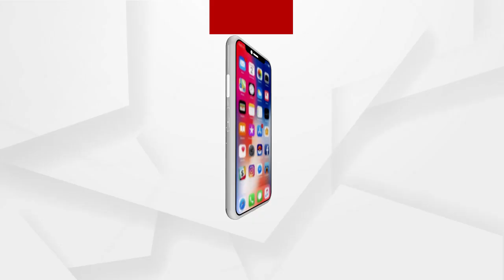ହକି ଜୁନିଅର ମହିଳା ଏକାଡେମୀ ଜାତୀୟ ଚାମ୍ପିୟନସପରେ ସାଇ ଏକାଡେମୀ ବିଜୟୀ ...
ପ୍ରଥମ ହକି ଇଣ୍ଡିଆ ଜୁନିଅର ମହିଳା ଏକାଡେମୀ ଜାତୀୟ ଚାମ୍ପିୟନସପରେ ସାଇ ଏକାଡେମୀ ବିଜୟୀ । ମଧ୍ୟପ୍ରଦେଶ ଏକାଡେମୀକୁ ହରାଇ ଚମ୍ପିୟାନ ହେଲା ସାଇ ଏକାଡେମୀ ...